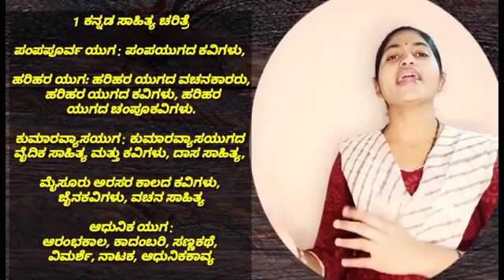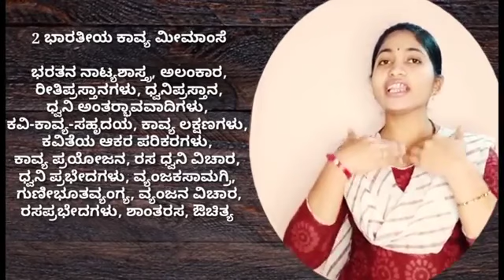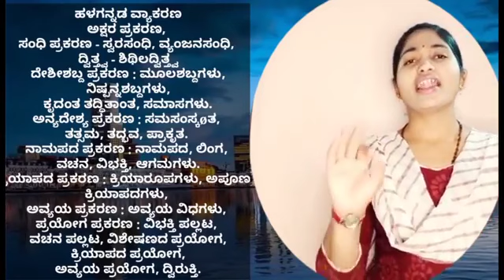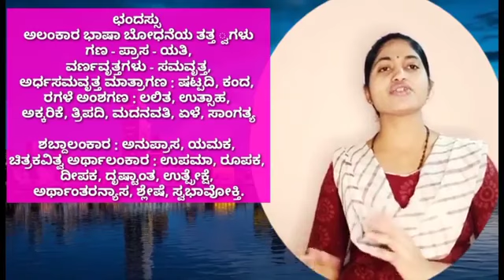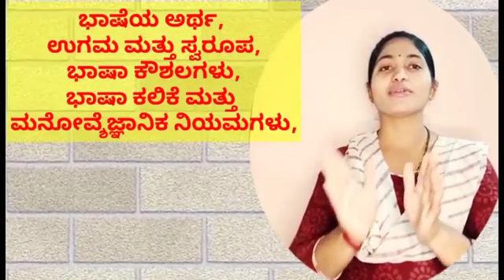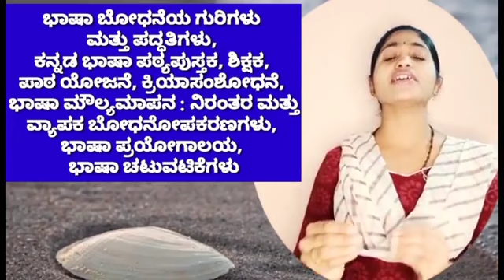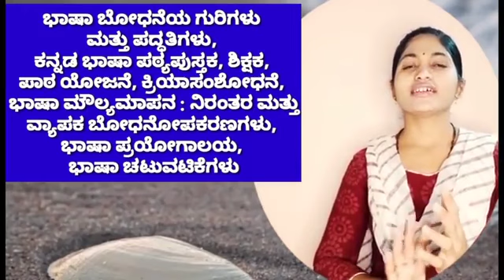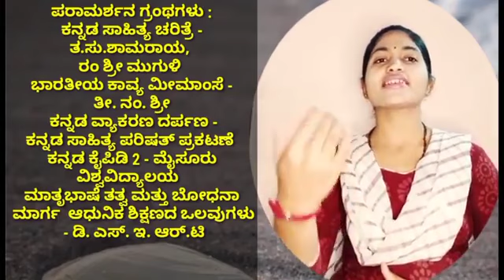HSTR/ಪ್ರೌಢಶಾಲಾ ಶಿಕ್ಷಕರ ನೇಮಕಾತಿ/ಕನ್ನಡ ವಿಷಯ ಶಿಕ್ಷಕರ ಸಂಪೂರ್ಣ ಪಠ್ಯಕ್ರಮ